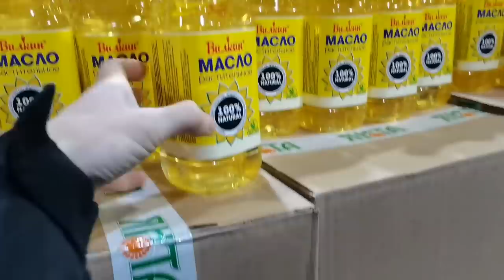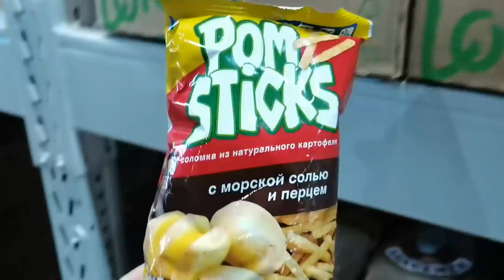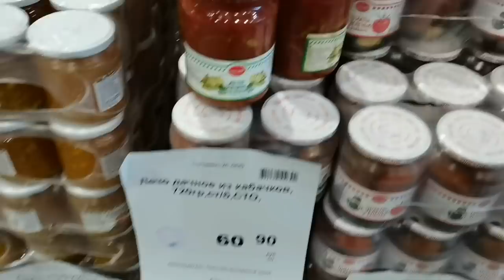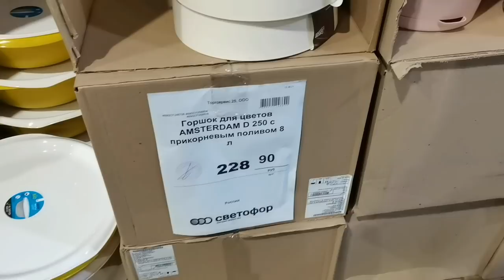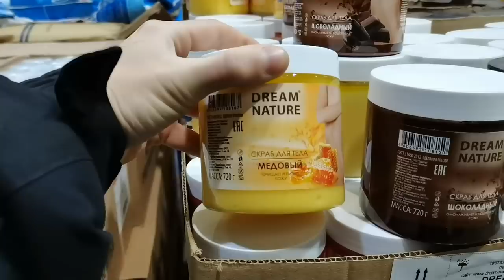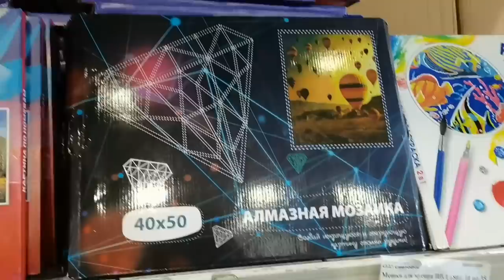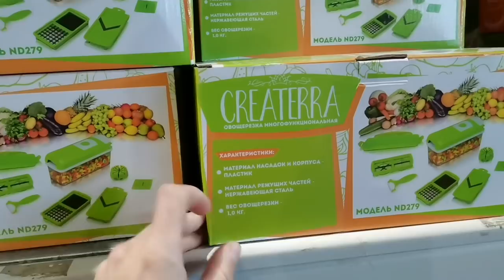🚦"Светофор"🚦 снова шикарные новинки,🔥😍 как всегда, по низким ценам. 💯Давайте вместе посмотрим😱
Магазин Светофор не перестаёт удивлять своими шикарными новинками. В этот раз завезли не мало так товаров для дома и не только. Давайте вместе посмотрим, что завезли в этот раз.